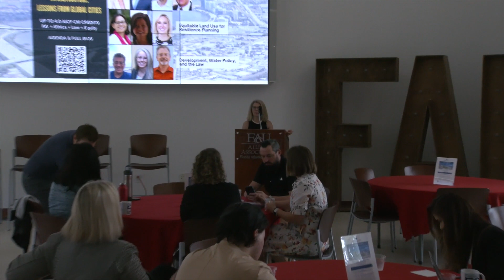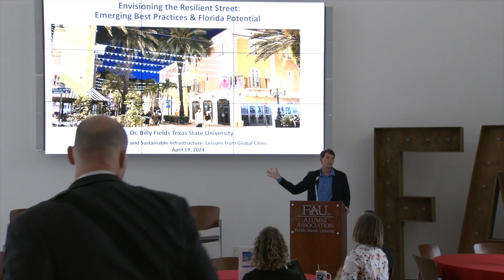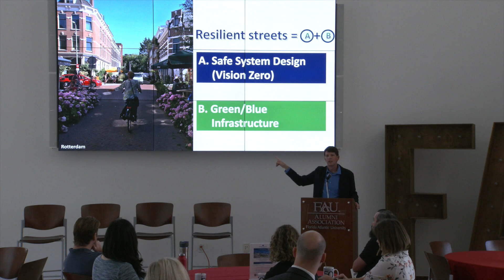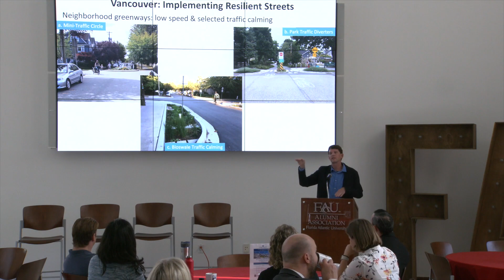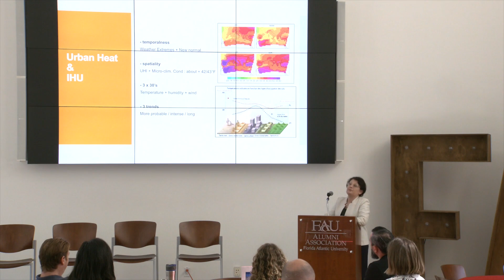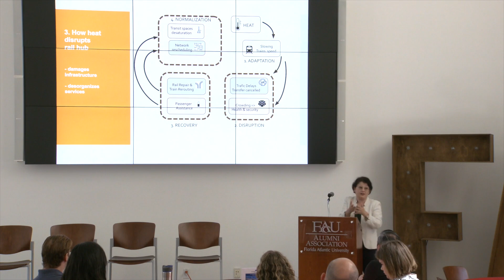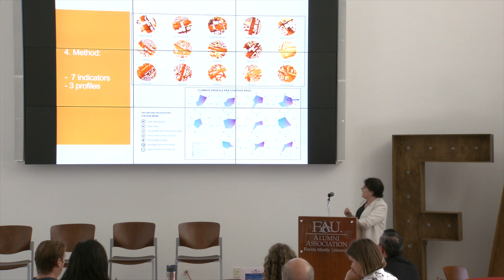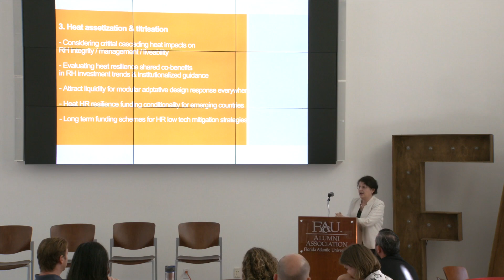Climate and Mobility Transitions in Urban Development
Description = On April 19, 2024, FAU's Center for Urban and Environmental Solution hosted a panel discussion at Florida Atlantic University, Boca Raton on " Climate and Mobility Transitions in Urban Development" featuring " Envisioning the Resilient Street – Billy Fields, PhD, Texas State University; Cool Streets: Urban Heat Impacts –Nacima Baron, PhD, Université Gustave Eiffel; Moderator – John Renne, PhD, AICP, FAU. This session has been approved for 1.0 RS AICP CM credits.